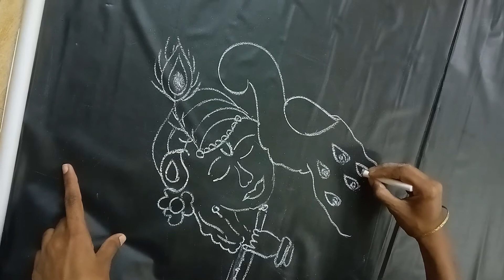Krishna with Peacock Easy Rangoli || Kolam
Beautiful Krishna with Peacock - Kolam || Rangoli design

அழகான கிருஷ்ணர் மயிலுடன் - கை வண்ணம்